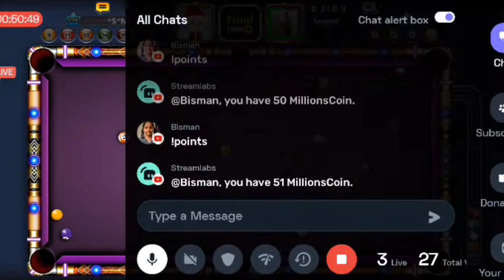Chicago Tournament Events | Special Events | 8 Ball Pool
Chicago tournament Special Event

Get Galaxy cue for Free

8 BALL POOL
8 BALL POOL GAMEPLAY
8 BALL POOL SPECIAL EVENT
8 BALL POOL TOURNAMENT
8 BALL POOL CHICAGO Tournament
CHICAGO TOURNAMENT EVENTS
CHICAGO TOURNAMENT WIN
GALAXY CUE
UNLOCK Galaxy CUE IN YOUR ACCOUNT